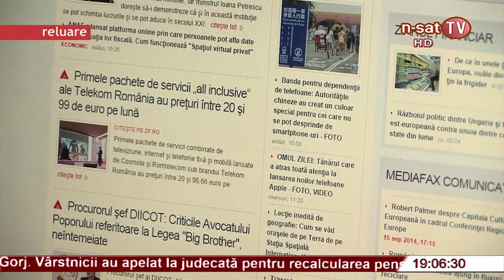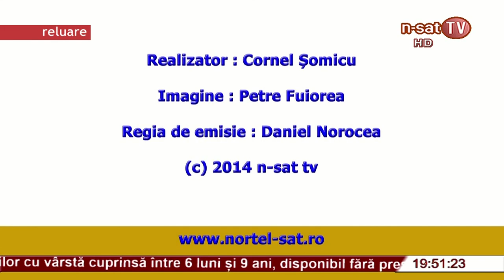Ordinea de zi - 11 11 2014